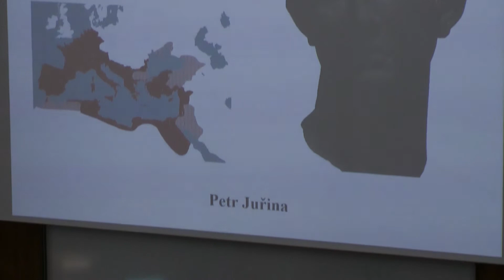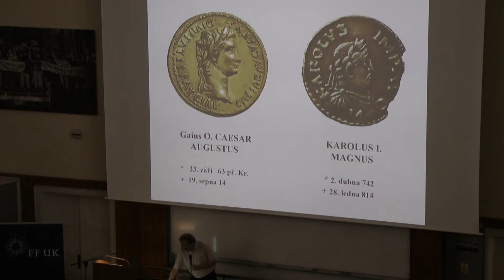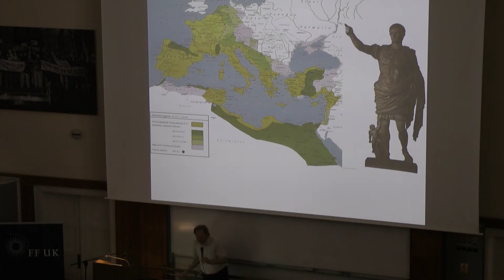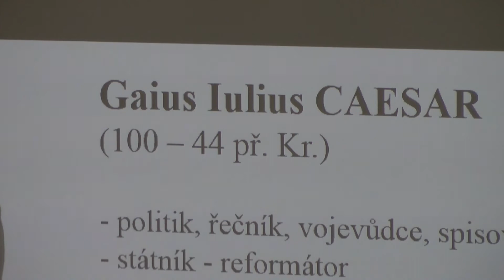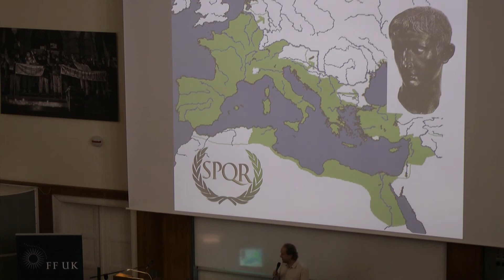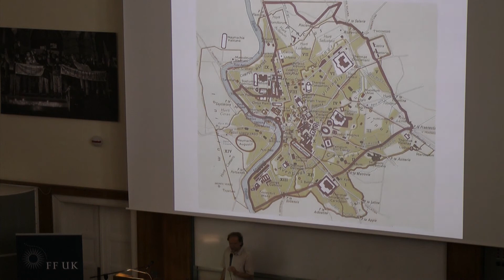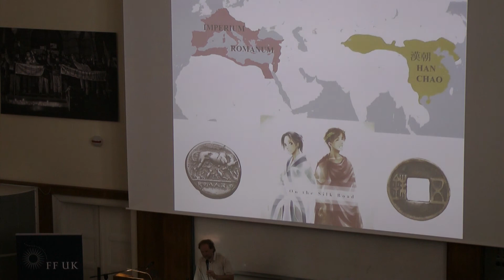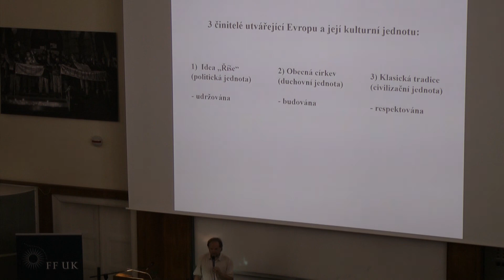2 Petr Juřina: Augustus, poněkud opomíjený „otec (společné evropské) vlasti“